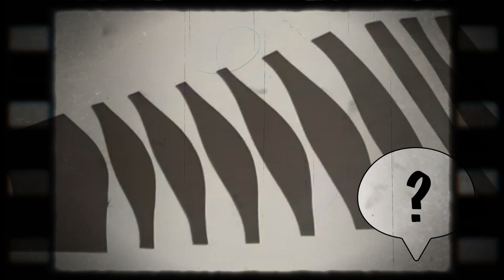BURIAL【必見！渾身の19ピース ストマジブレイズ作ってみた】マフラー溶接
ベリアルサービスのチャンバーの中でも難易度MAX！ストリートマジック50ブレイズチャンバーの製作工程を大公開！渾身の19ピースからなるチャンバーの曲線は、もはや芸術品です。チャンバー製作時の様々なコツと注意点を今回も二人のアテレコにて詳しく解説しています。

※動画中のストリートマジック50車両は旧タイプのサイレンサー装着画像になります。現在はエンブレム仕様に変更され高級感がUPしています。